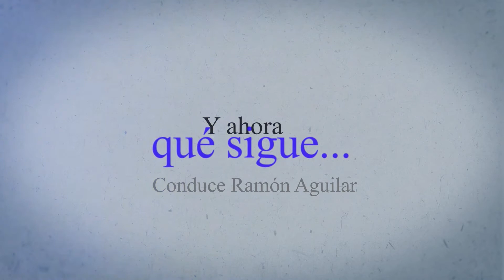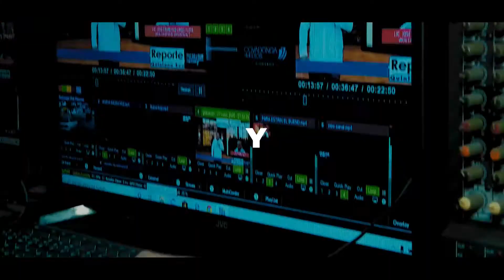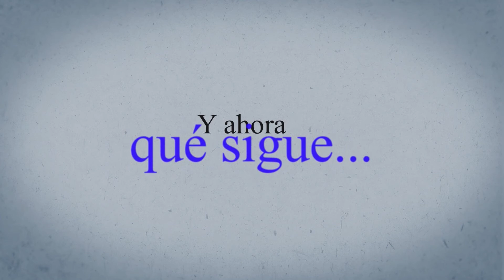¿Y AHORA QUÉ SIGUE? | ENTREVISTA CON JOAQUÍN HENDRICKS DÍAZ | 14 DE OCTUBRE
Transmitiendo desde la ciudad de Chetumal, Quintana Roo, Por Pulso Sur Noticias, El Canal de la Capital.